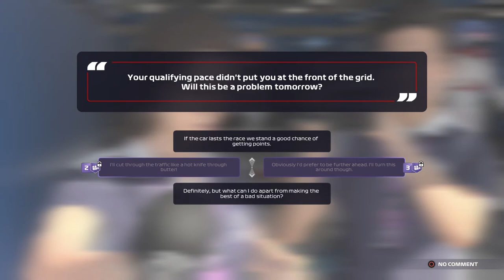FINAL RACE OF THE SEASON! CAN WE FINISH ON A HIGH? | F1 2021 Alpha Tauri Career Mode | Episode 40